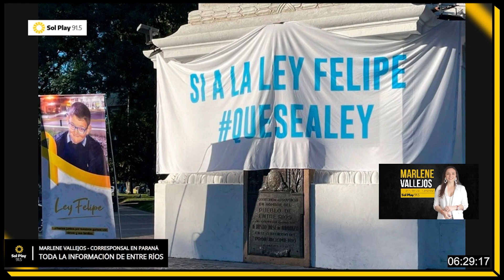EntreRíos | Se reglamentó la LeyFelipe para pacientes pediátricos oncológicos